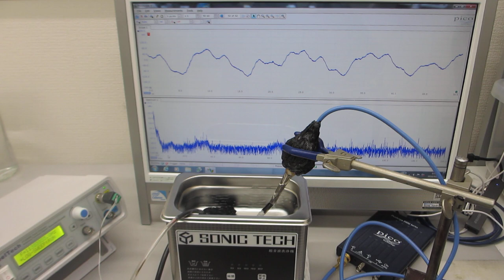超音波洗浄器の音圧測定実験－－メガヘルツのスイープ発振制御技術－－（超音波システム研究所）